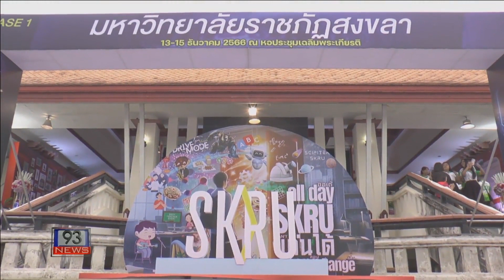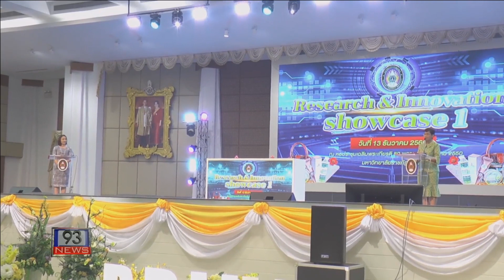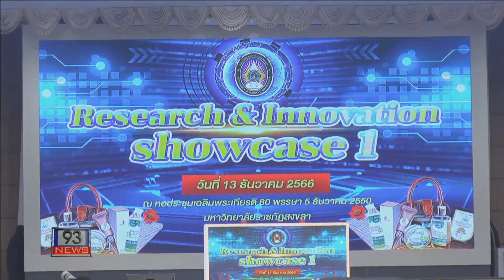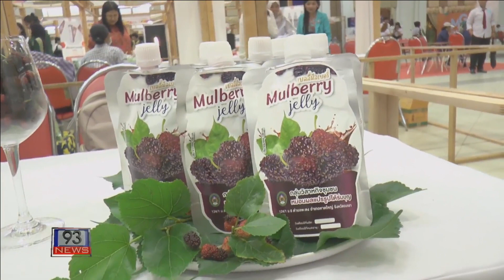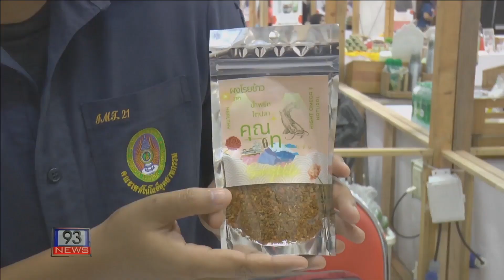93 NEWS มรภ.สงขลา จัดกิจกรรมประกวดและนำเสนอผลงานวิชาการ นวัตกรรม งานวิจัยงานสร้างสรรค์ ฯ